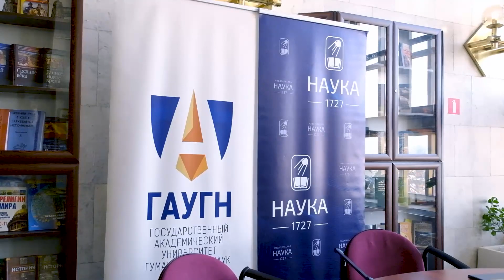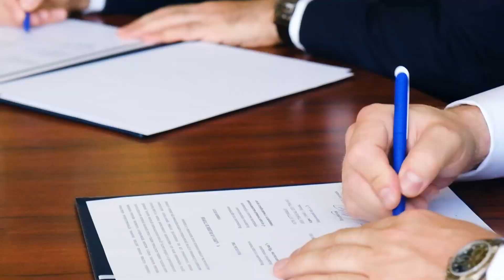ГАУГН и Издательство «Наука» подписали соглашение о сотрудничестве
14 сентября в Президиуме Российской академии наук Государственный академический университет гуманитарных наук и Издательство «Наука» подписали соглашение о научно-образовательном сотрудничестве.

Директор Издательства «Наука» Николай Федосеенков и врио ректора ГАУГН Илья Сокольщик договорились о долговременном сотрудничестве, в рамках которого будут реализованы программы практической подготовки и стажировок, повышения квалификации для специалистов, проведения совместных культурно-просветительских, научных и образовательных мероприятий для студентов ГАУГН и молодых учёных.

ГАУГН и Издательство «Наука» заинтересованы в подготовке специалистов социогуманитарной направленности в области науки, поэтому каждая сторона выразила свою готовность в создании благоприятных условий для развития совместной научно-образовательной среды.
«Подписание соглашения — это важный шаг к взаимодействию учреждений с перспективами совместного развития. Объединив усилия ГАУГН и Издательства «Наука», мы сможем сделать много полезного. Для каждого исследователя всегда была большая честь публиковать свою научную работу в Издательстве «Наука». Мы рады видеть то, как возрождается Издательство, и готовы этому всячески содействовать», — рассказал врио ректора ГАУГН Илья Сокольщик.

«ГАУГН и Издательство «Наука» связывает Российская академия наук. Чрезвычайно важно, когда Издательство «Наука» с почти 300-летней историей и Государственный академический университет гуманитарных наук начинают сотрудничать, обмениваться опытом, кадрами», — отметил директор Издательства «Наука» Николай Федосеенков.